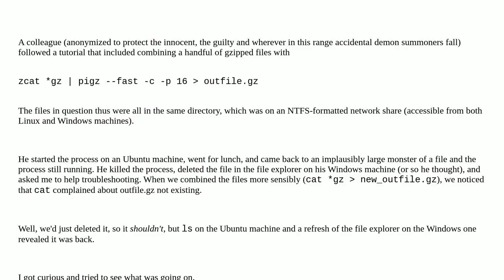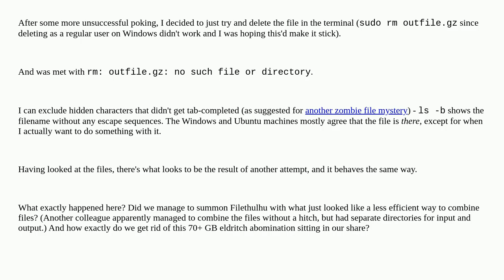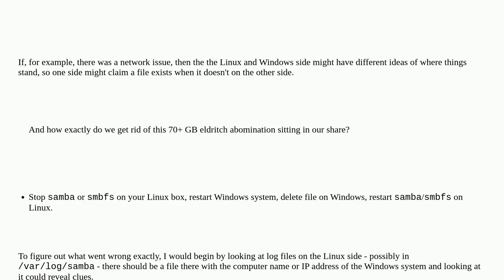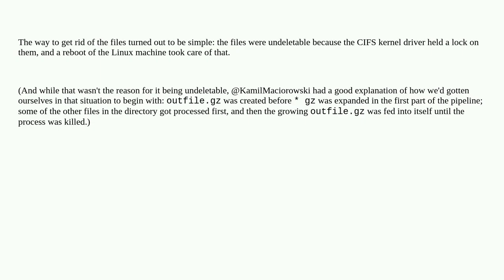zcat + pigz = undeletable write-only "zombie" file - what happened?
A special thanks goes out to the community

  gzip ubuntu network-shares